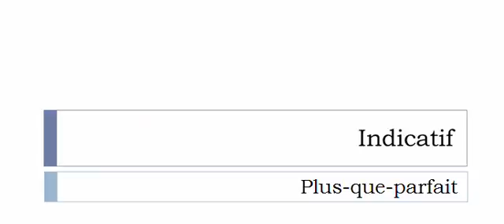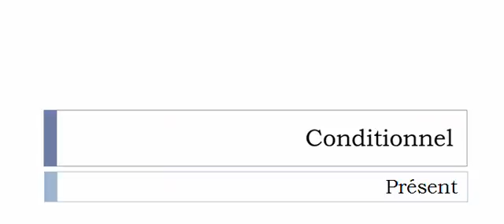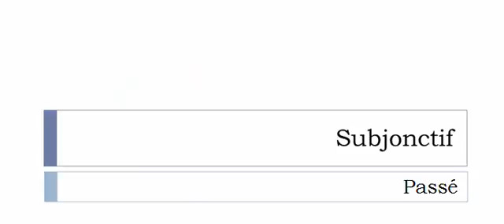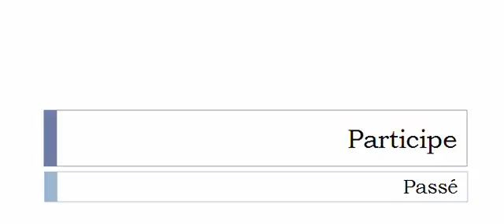Learn French conjugation with me # Verb = Stipuler